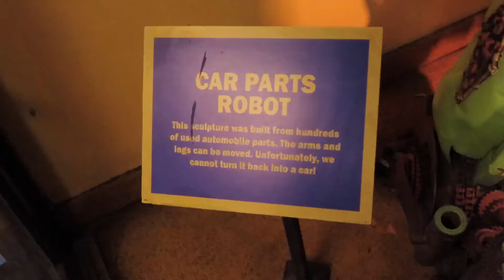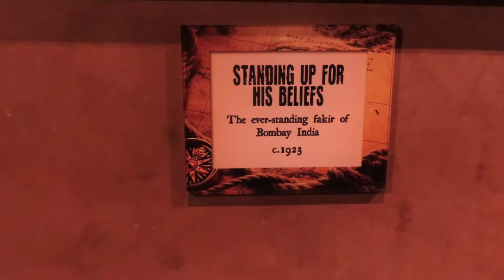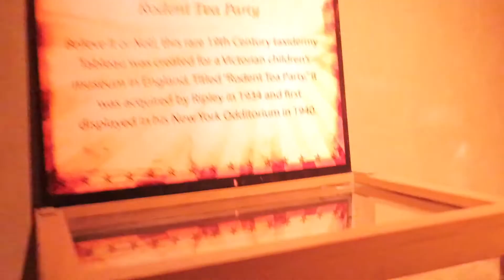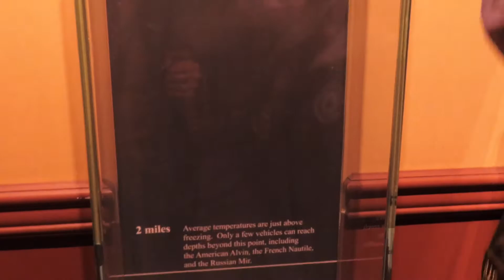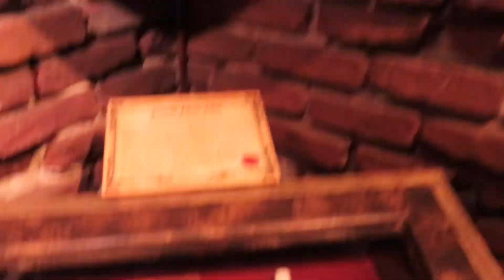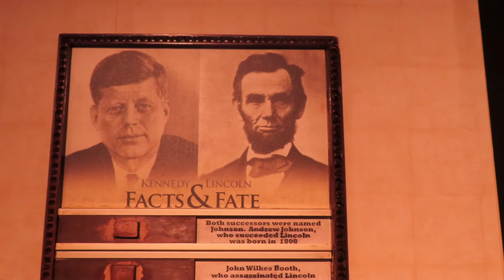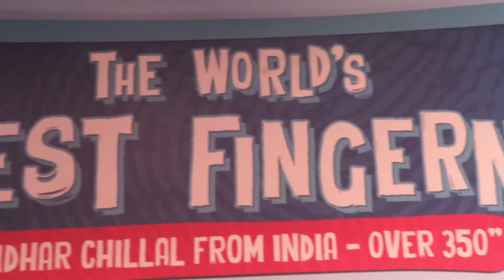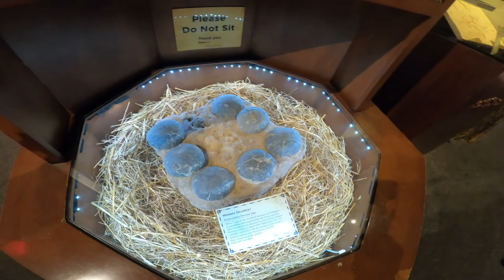RIPLEY'S BELIEVE IT OR NOT | Strangest Museum | New York City | Times Square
ARE YOU READY FOR A CREEPY VLOG ITS OCTOBER THE MONTH OF HALLOWEEN AND SCARE SO THE JRS FAMILY DECIDED TO VISIT RIPLEY'S BELIEVE IT OR NOT AND BELIEVE US WHEN WE SAY ITS DEFINITELY CREEPY IN THIS MUSEUM SO LETS US SHOW YOU WHATS INSIDE.

IF YOU READING THIS COMMENT "FAMILY GOALS"